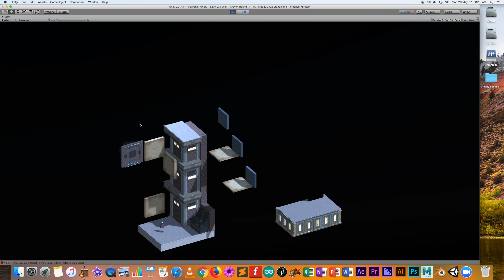Platform Glitch-Gravity Bound